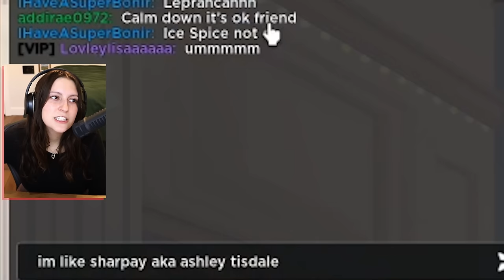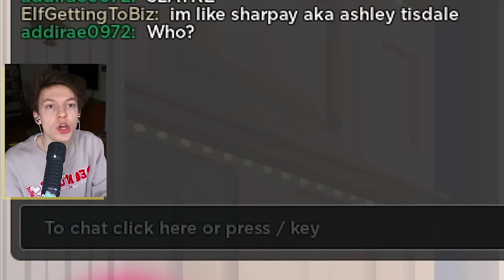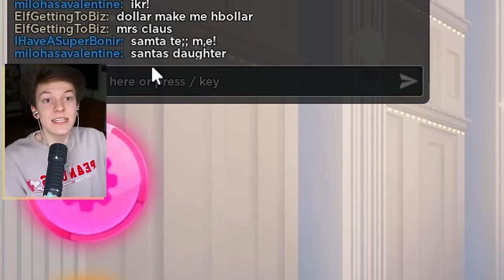Roblox Dress to Impress New Themes are TOXIC